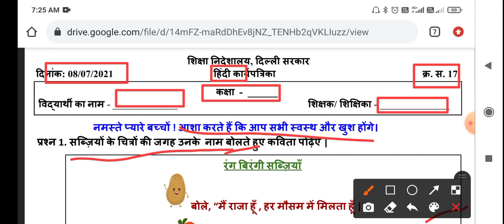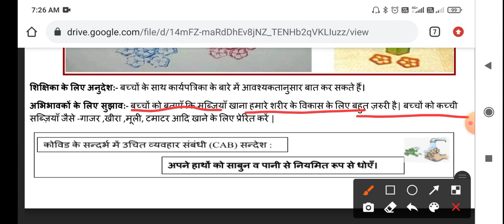CLASS 1 WORKSHEET 17 | HINDI WORKSHEET | DOE WORKSHEET 17 CLASS 1 SOLUTION | 08 July 2021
worksheet 17 class 1 || class 1 worksheet 17 || class 1st worksheet number 17 || answers